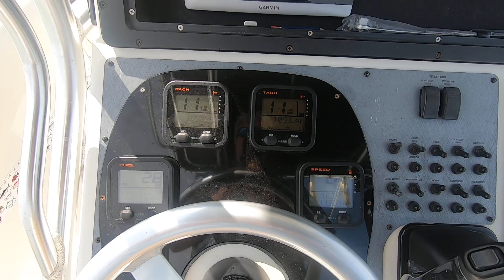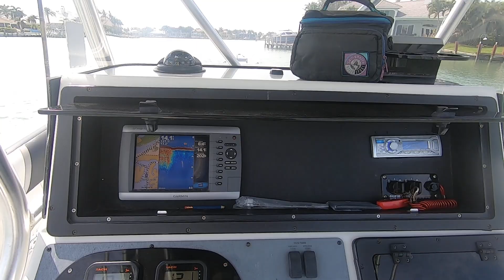SOLD...Hydra-Sports 2796 Vector Center Console For Sale in Naples Florida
We sell all kinds of used boats from sunny Southwest Florida. Dan DiLisio Licensed Yacht Broker Naples Florida (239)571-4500